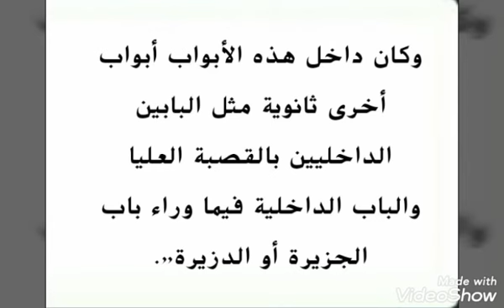قصبة الجزائر العاصمة وأبوابها 🇩🇿❤